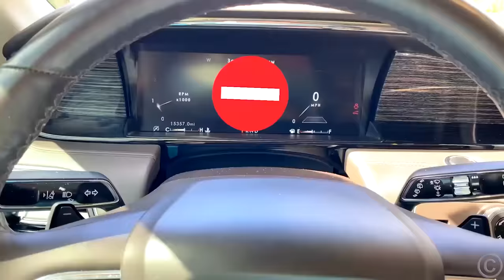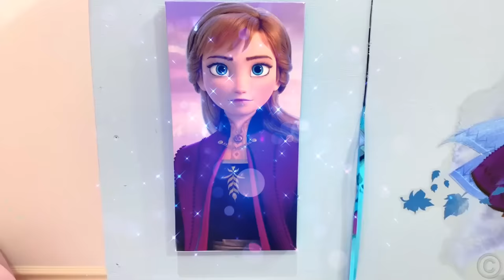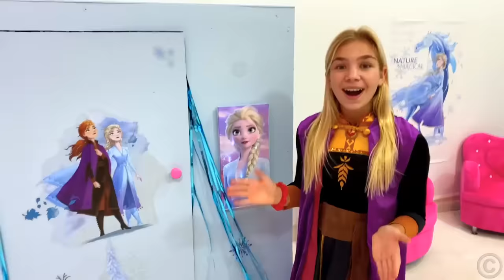Nastya has a monster living under her bed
Nastya thinks that a monster lives under her bed. But it was just dad who decided to make fun of her and show how important it is for everyone to eat healthy food.